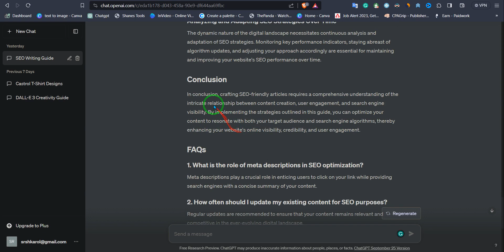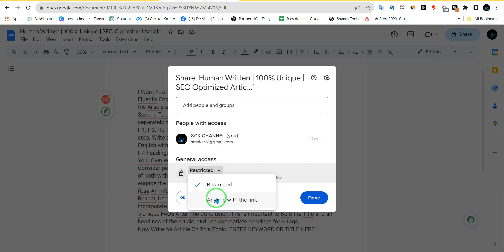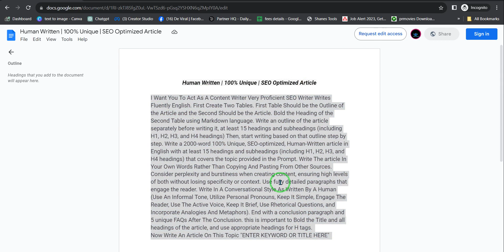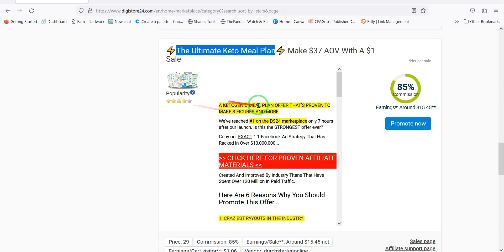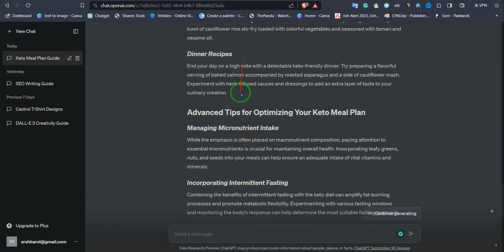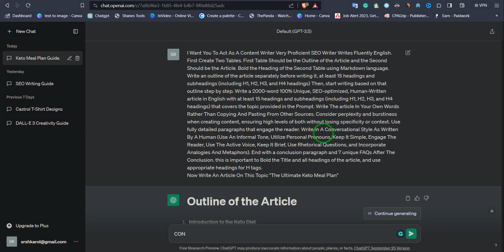ChatGPT Prompt For Human Written, 100% Unique & SEO Optimized Article (FREE)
Human Written  & 100% Unique &  SEO Optimized Article With ChatGPT